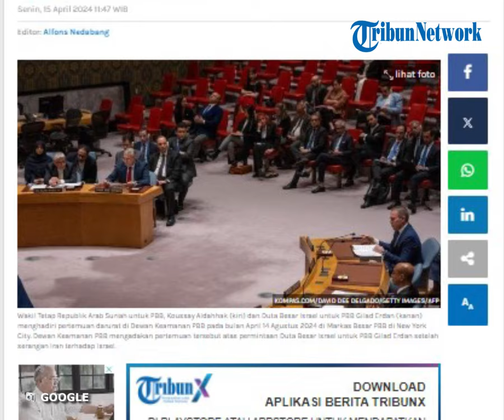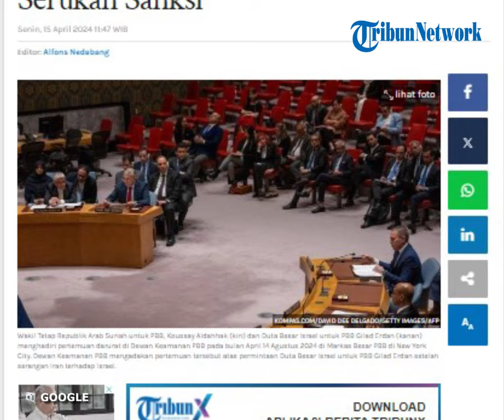Dewan Keamanan PBB Gelar Sidang, Utusan Iran Salahkan PBB, Israel Serukan Sanksi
POS-KUPANG.COM - Dewan Keamanan Perserikatan Bangsa-Bangsa (PBB) menggelar sidang pada Minggu (14/4/2024), dihadiri utusan Iran untuk PBB, Amir Saeid Iravani.

Dalam kesempatan itu, Amir mengatakan serangan Iran ke Israel merupakan hak untuk mempertahankan diri.

Menurut Amir, Republik Islam Iran menganggap DK PBB telah gagal menjaga perdamaian dan keamanan internasional hingga Iran tak memiliki pilihan selain merespon Israel. (POS-KUPANG.COM, Alfons Nedabang)

Artikel ini telah tayang di Pos-Kupang.com dengan judul Dewan Keamanan PBB Gelar Sidang, Utusan Iran Salahkan PBB, Israel Serukan Sanksi